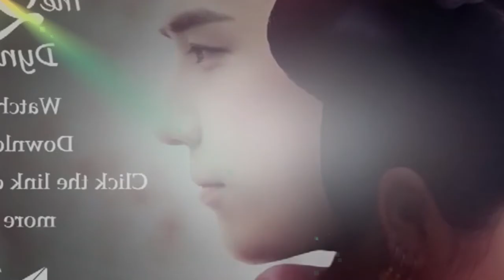lastest news- Dreaming Back to the Qing Dynasty EP27 trailer Xiao Wei becomes the thirteenth pr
★More Dramas★
Ming Wei has the ability to travel through time to the Qing dynasty, under Kang Xi's reign. She catches the attention of the princes and gets entangled in a romance with the 13th prince, the only follower of the 4th prince and future emperor.